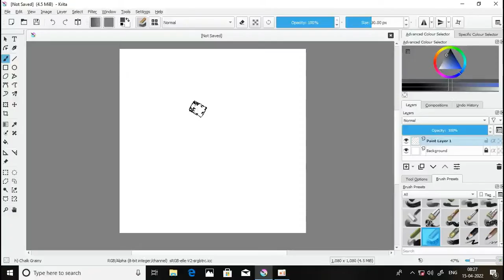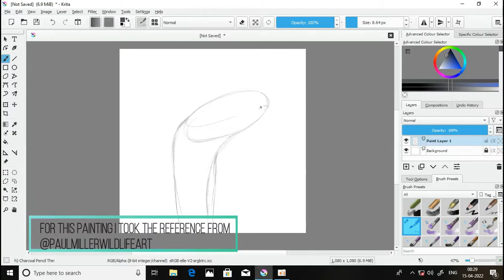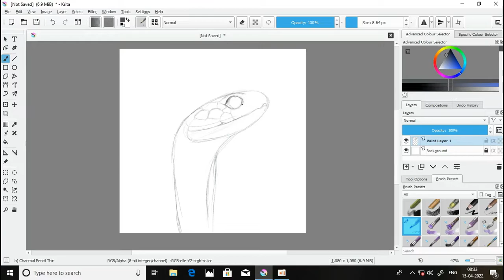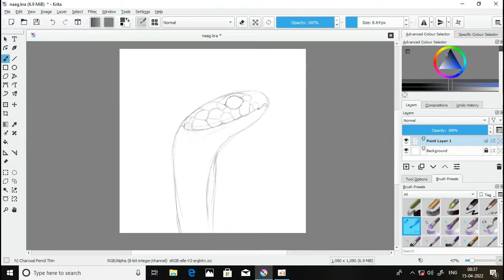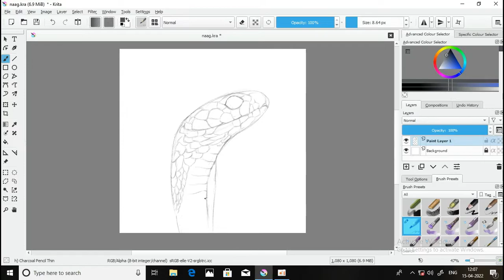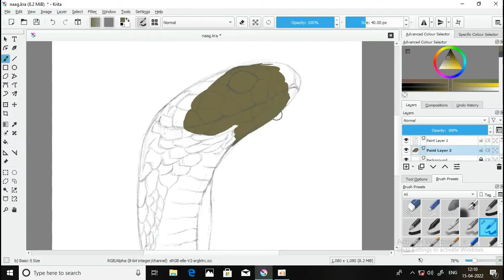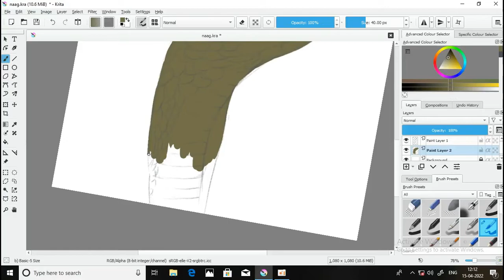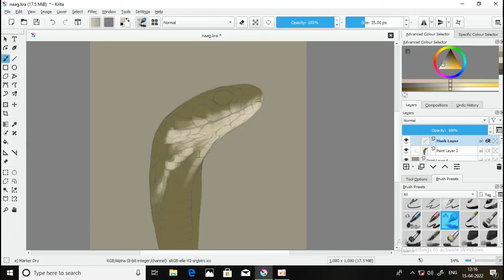Snake drawing using krita | painting | sunil arts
Hello viewer,

Sketch full length video